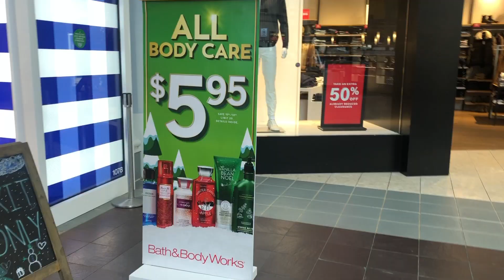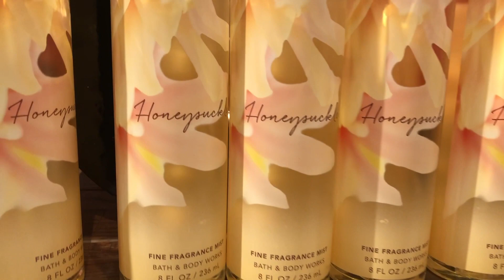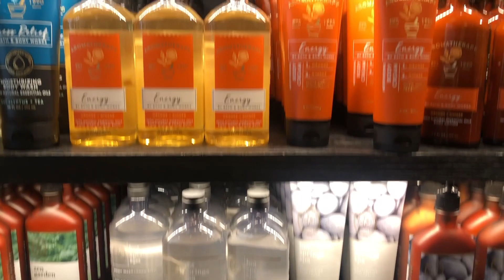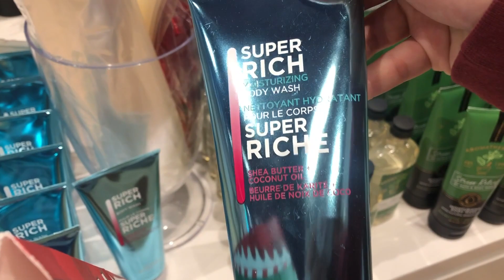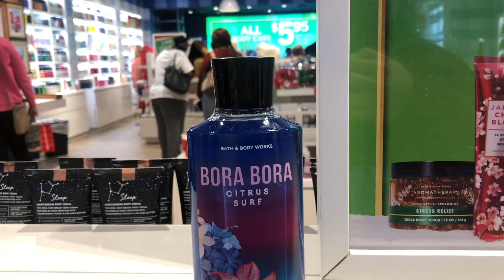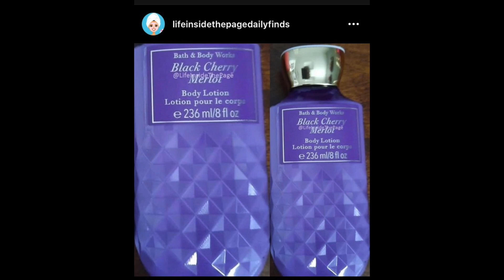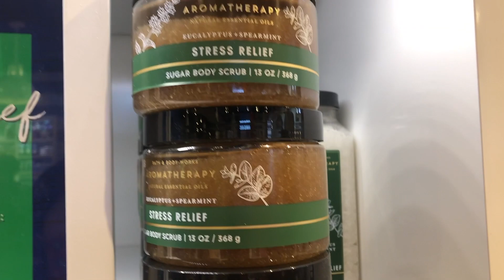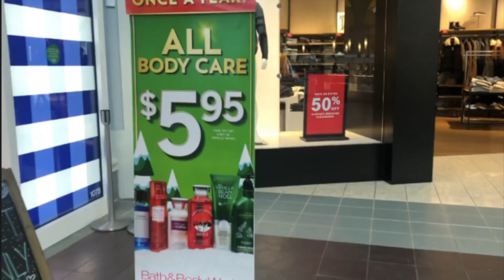Bath & Body Works Body Care Day Sale 2020! Shop With Me!